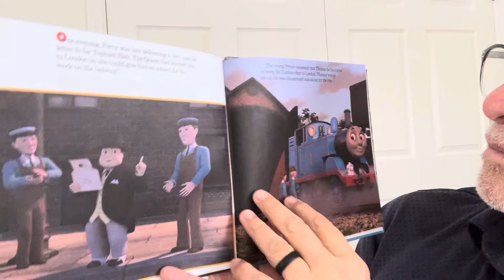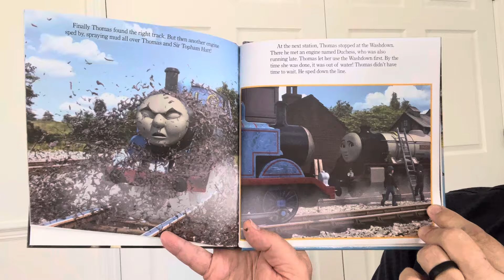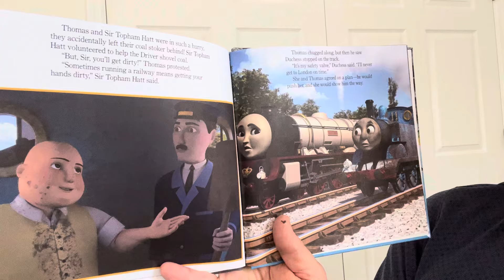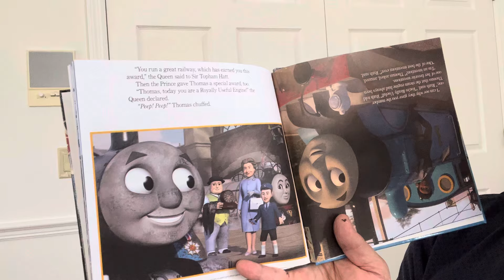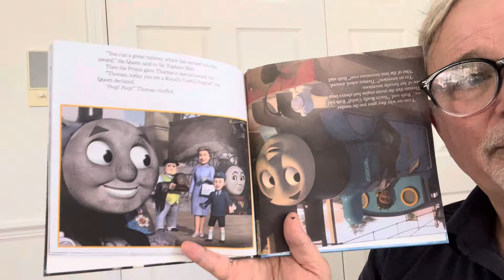Papa Marsh Reads, Thomas and Friends, "The Royal Engine"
Thomas the Tank Engine book.

From Amazon;
by Christy Webster (Author), Random House (Illustrator)
Train-loving boys and girls ages 4 to 7 will be thrilled to read two exciting Thomas & Friends stories based on the new Thomas the Tank Engine movie! This beautifully illustrated paperback includes more than 50 bonus stickers!
In the early 1940s, a loving father crafted a small blue wooden train engine for his son, Christopher. The stories that this father, the Reverend W Awdry, made up to accompany the wonderful toy were first published in 1945 and became the basis for the Railway Series, a collection of books about Thomas the Tank Engine and his friends--and the rest is history. Thomas & Friends(TM) are now a big extended family of engines and others on the Island of Sodor. They appear not only in books but also in television shows and movies, and as a wide variety of beautifully made toys. The adventures of Thomas and his friends, which are always, ultimately, about friendship, have delighted generations of train-loving boys and girls for more than 70 years and will continue to do so for generations to come.